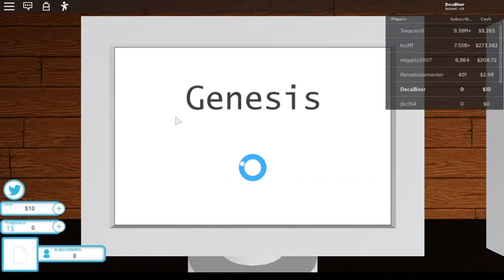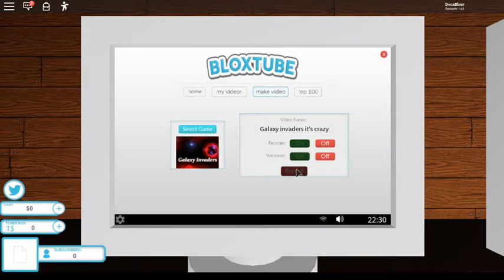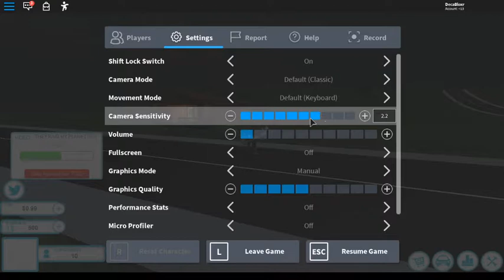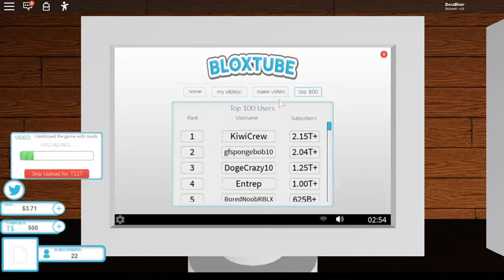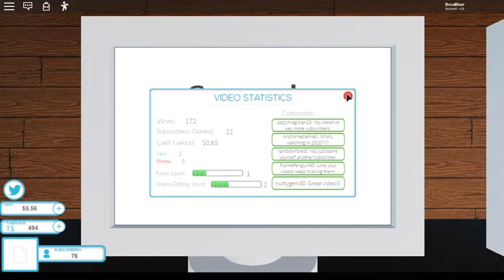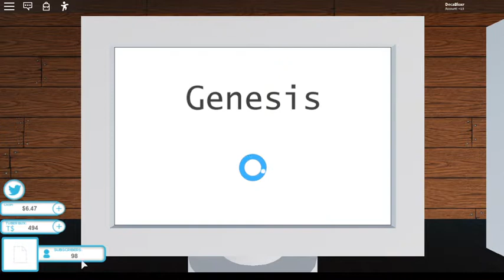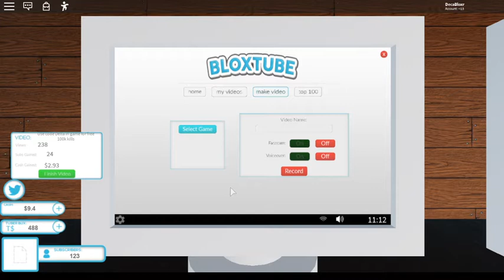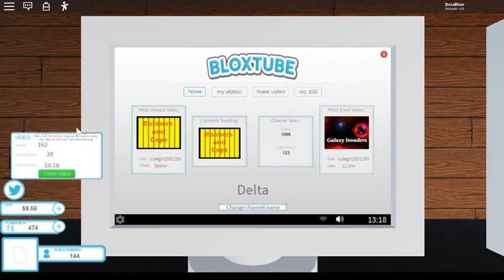BLOXTUBE its a great game!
im too lazy to add links here today sorry lol
I enjoyed making this video and I hope you did too!

I love you all and thank you so much for supporting me!